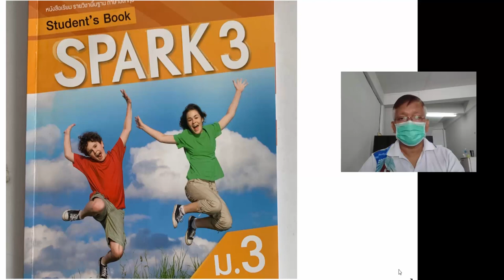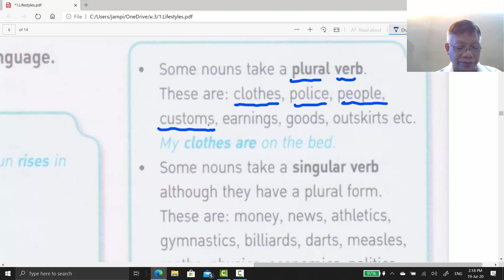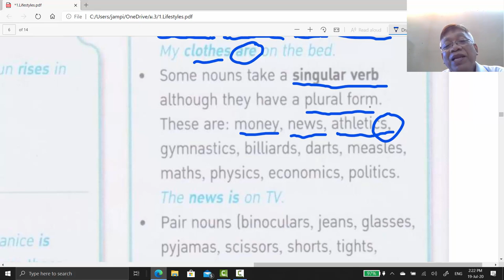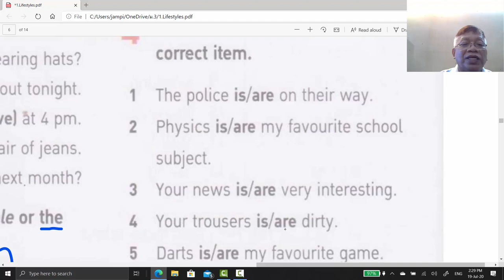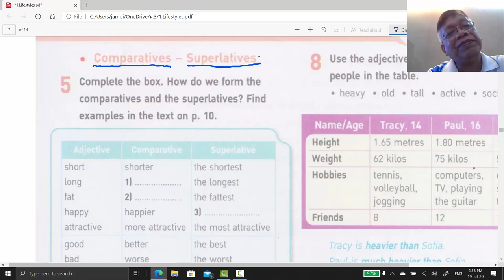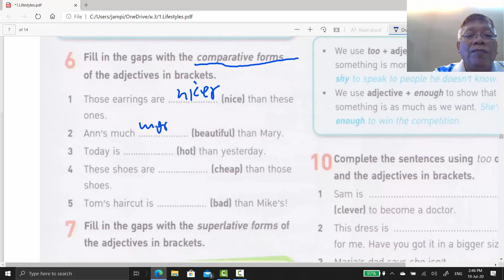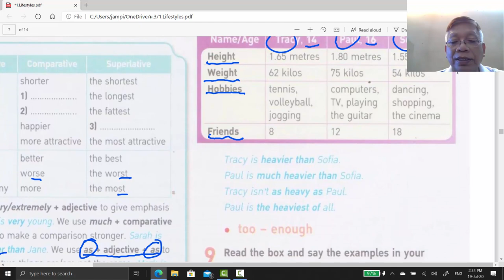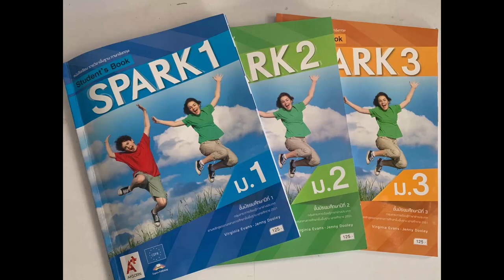Spark 3 Module 1 Lifestyles คาบที่ 3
อธิบายเนื้อหาและแบบฝึกหัด Spark 3 Module 1 Lifestyles คาบที่ 3 มัธยมศึกษาปีที่ 3 วิชาภาษาอังกฤษ

Spark 3 รวมลิ้งค์

!!! อย่าลืม!!! สนับสนุนช่อง"ครูสุวัฒน์" ได้โดย สมัครเป็นสมาชิก กด Subscribe และกดปุ่ม -Join- Thanks ขอบคุณครับ

มีปัญหาเข้าดูไม่ได้ ให้กดลิ้งค์ ต่อไปนี้ก่อนแล้วทำตามให้สำเร็จ รับรองหมดปัญหาเข้าชมทุกคลิปครับ